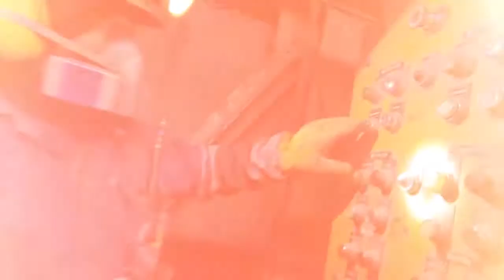Operación Minera El Porvenir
En este video, conoce un poco más de nuestra primera operación minera: El Porvenir.